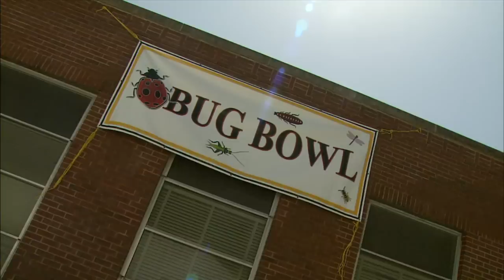Boiler Bytes: Bug Bowl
Bug Bowl includes numerous insect-related activities, along with interesting insect foods. The activities are part of the university's Spring Fest.